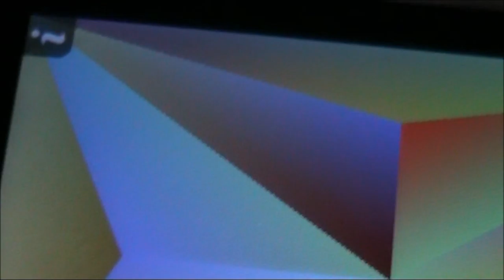Eerouge1 -Dämmerung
Musk mit AIR